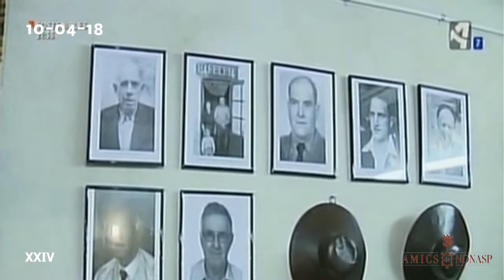La mirada dels Amics. Programa 24. Aragó TV al museu i la presó.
Programa que va fer la TV Aragón lo dia 10 d'abril de 2018